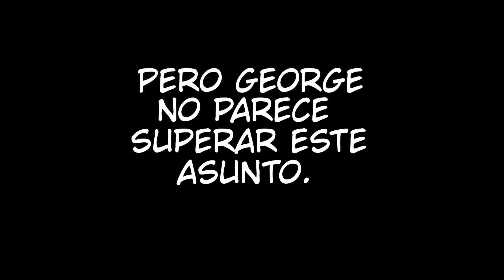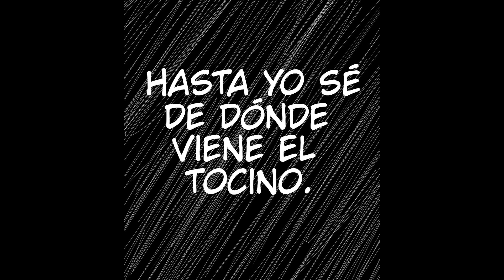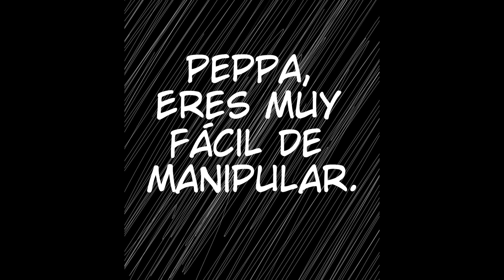EL AMOR DE PEPPA - CAPITULO 12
arte y historia por @cazadordehorror12 en instagram

voces por @garckdubs en tiktok

edicion del video por Digerack